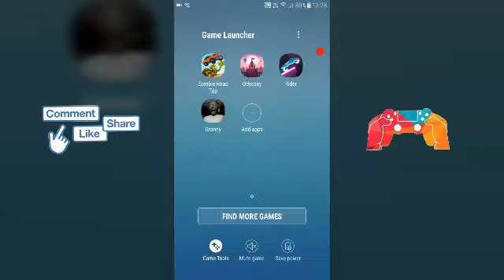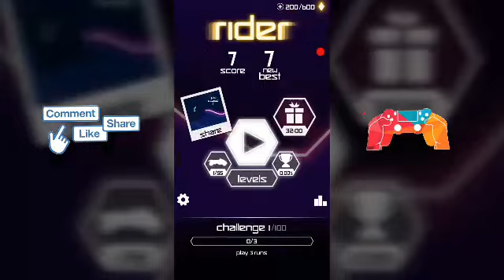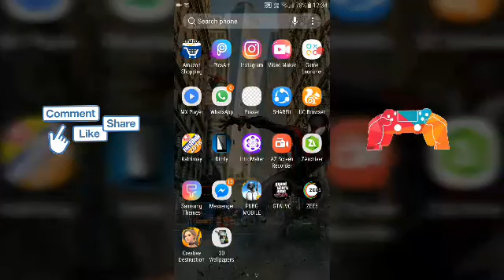TOP 4 ANDROID GAMES